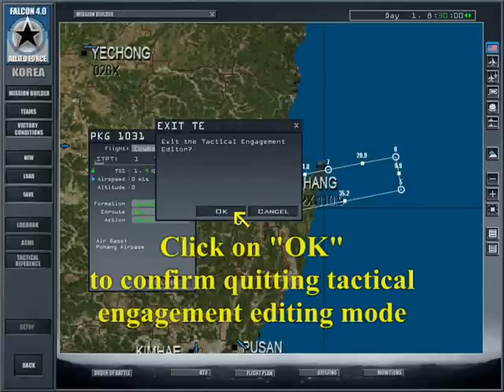Ramp Start option in Falcon 4.0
How to get the "Ramp Start" option when entering a mission in Falcon 4.0.

Simulation time must be at least 30 minutes prior to take-off time when entering a mission in order to have the option to "Ramp Start" the plane.

Here's how to achieve this.